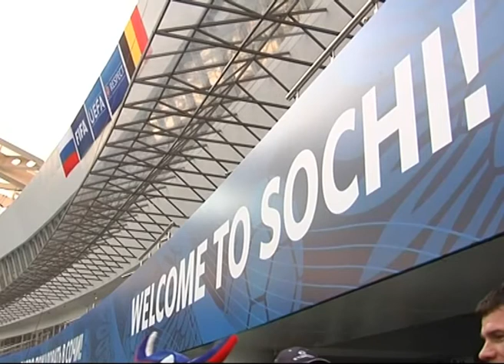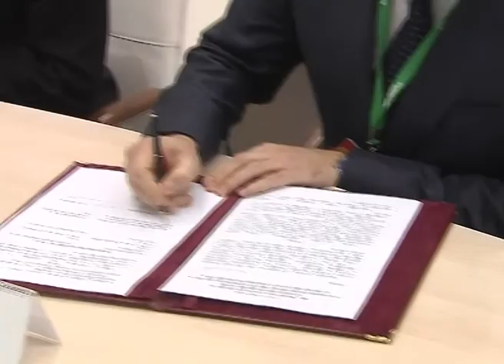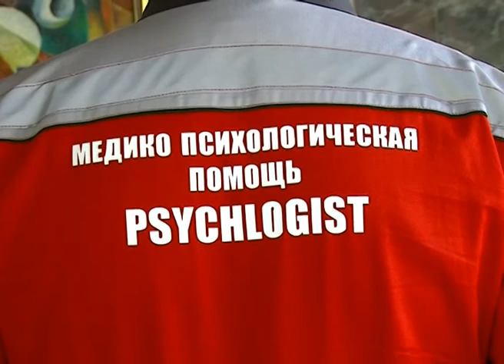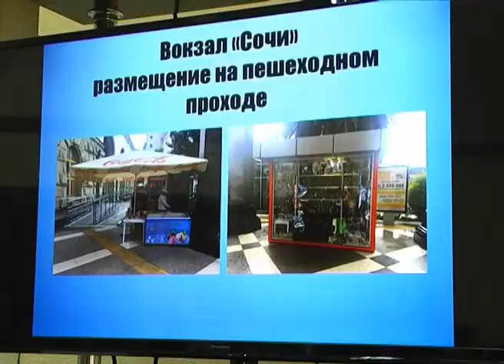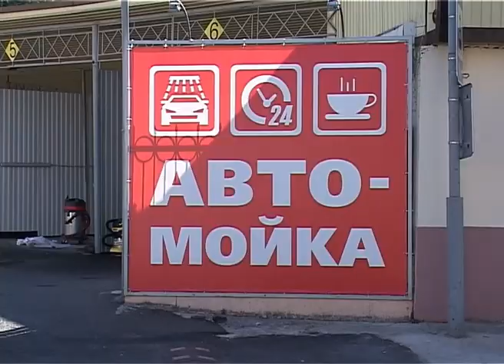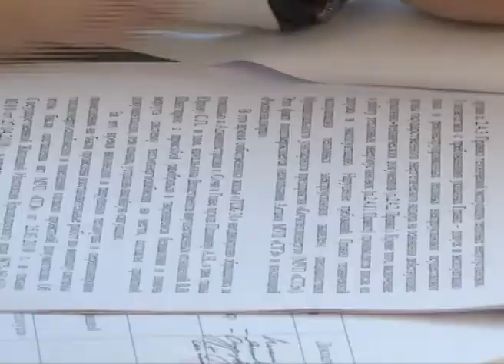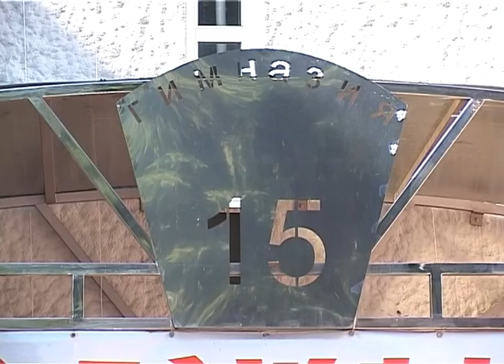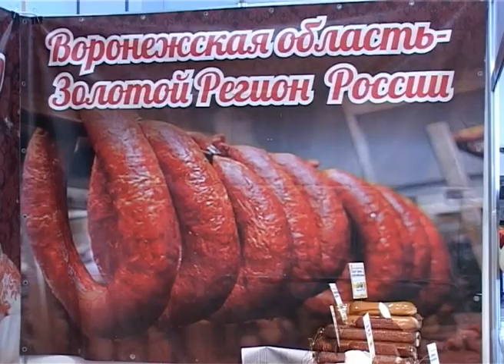Новости Сочи (Эфкате РЕН ТВ REN TV ) Выпуск от 04.10.2017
Главные темы выпуска:
В Сочи в следующем году заработает транспортный колл-центр. Об этом говорили на совещании по подготовке к Чемпионату мира по футболу.
К зиме готовы. Сегодня началась Всероссийская штабная тренировка в рамках Дня гражданской обороны.
Автомойки в воздухе. Такие существуют в Сочи. Не тратят воды и не дают отходов. В городе прошла проверка всех подобных предприятий.
Две сотни педагогов получили заслуженные награды. Сегодня в Сочи состоялся торжественный прием ко дню учителя.
Сочи. Новости.
Телеканал Эфкате.